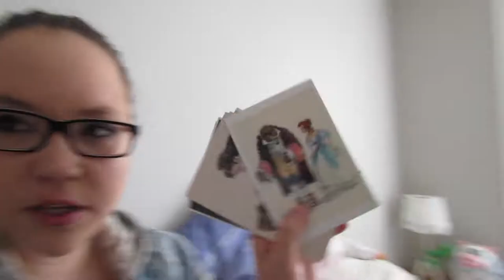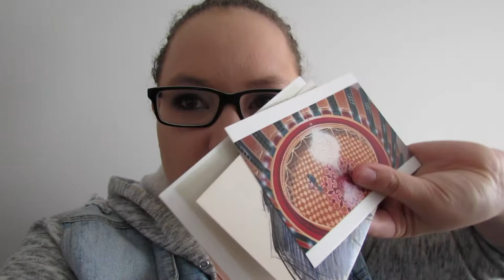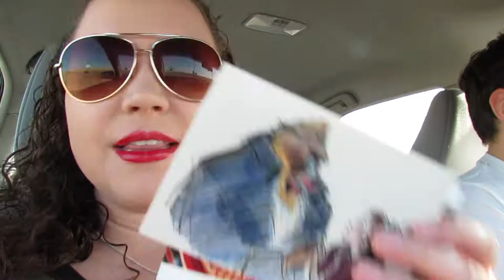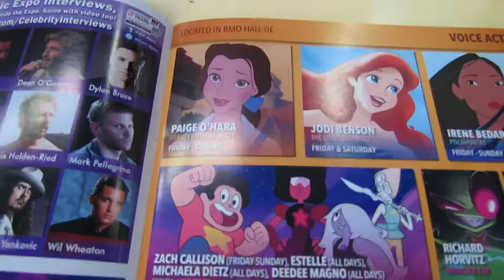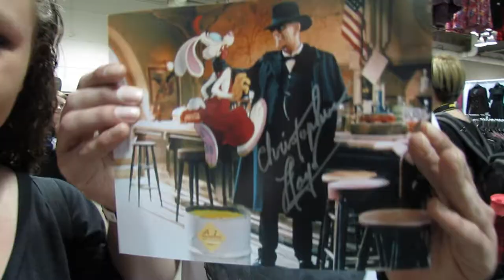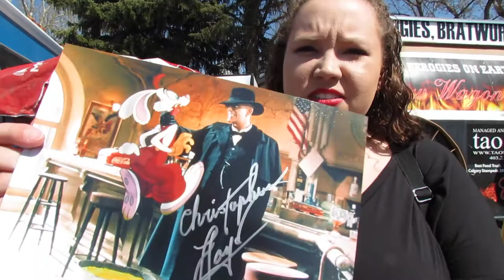Meeting Paige O'Hara | Vlog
SnapChat! asharayne
Facebook! Prettily Painted
Blog Press! DearDisneyPrincess
RedBubble! JodeyS

Ebates! Earn Cash back for Shopping
DROP Earn points towards e-gift cards through your regular everyday purchases